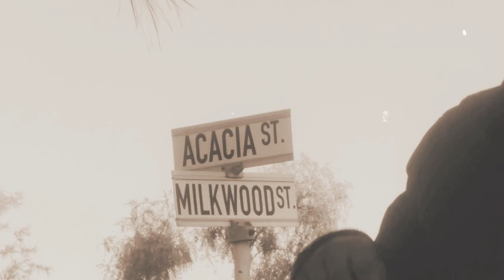king warren_infinty ft {Crypt3r) Official Music Video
infintiy out now!